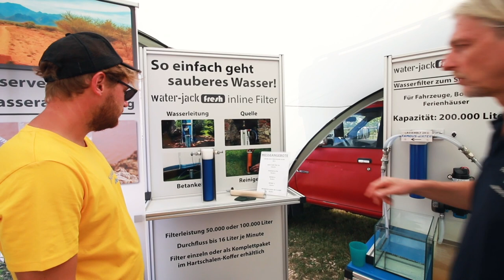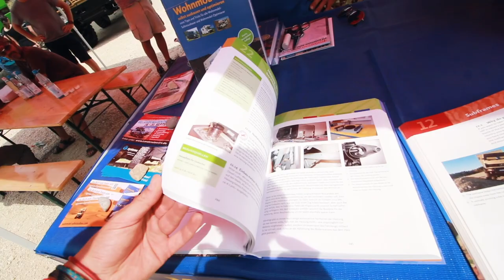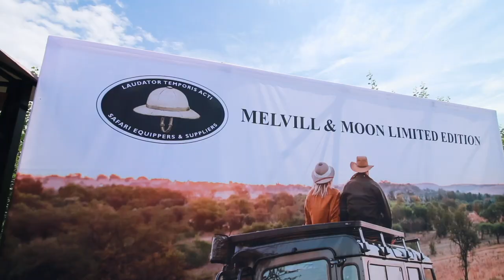Adventure Southside 2018 - Rundgang mit Phil und Karo von The Sunnyside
Phil und Karo von The Sunnyside machen einen unterhaltsamen Rundgang über die Adventure Southside 2018 und sammeln ein paar Video-Inspirationen von einer Handvoll Ausstellern.